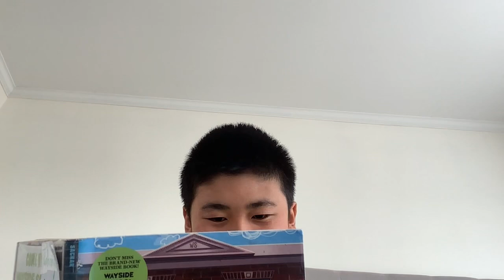Sideways Stories from Wayside School: Sammy | Johnny Series